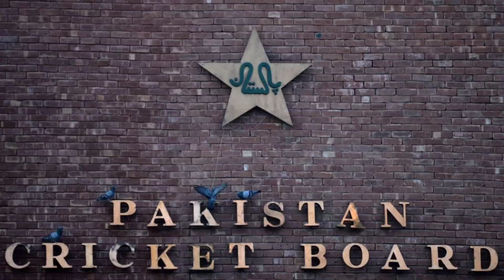New Zealand Sqaud For Pakistan Tour|Pak vs NZ |Pak Final Sqaud for Home Series Against Newzealand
New Zealnd Squad For Pakistan Tour|Pak vs NZ|Pak  Sqaud For Home Series Against New Zealand

pakistan cricket
pakistan
pakistan odi squad vs new zealand
nz tour pakistan
pakistan vs new zealand 2023
pakistan odi squad
new zealand tour of pakistan
pakistan odi squad against new zealand
pakistan odi squad for new zealand
pakistan team
New Zealand T20 Squad For Pakistan Tour
Ihsanullah Bowling
Babar Azam Batting
Saim Ayub Batting
Ihsanullah Best Bowling Spell
Pakistan Probable Squad Against New Zealand Series 2023
Pakistan Sqaud against New Zealand T20 Series